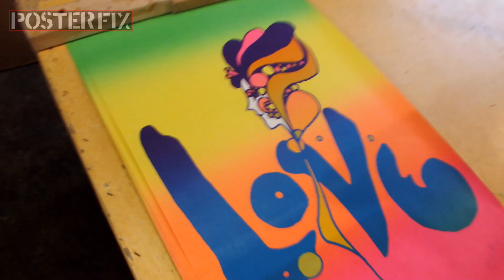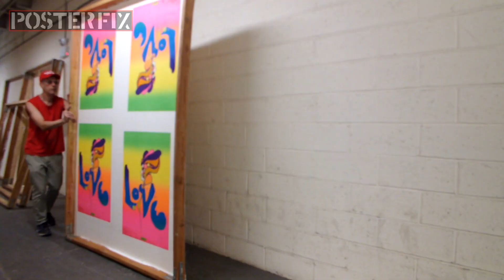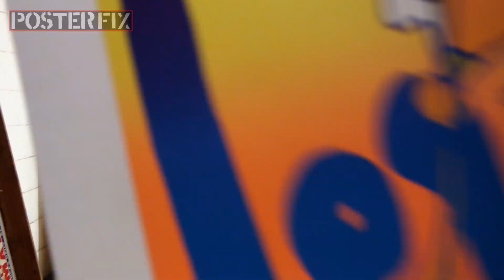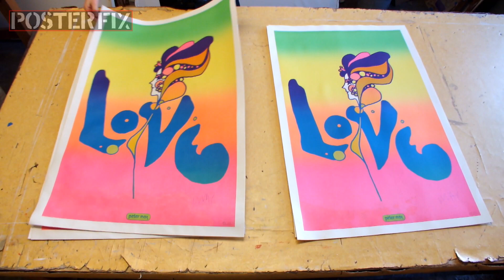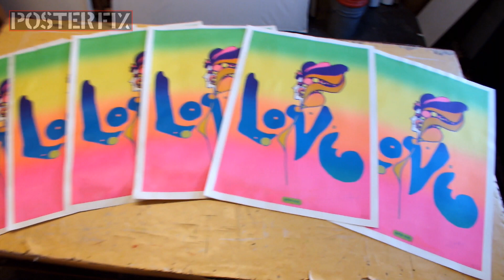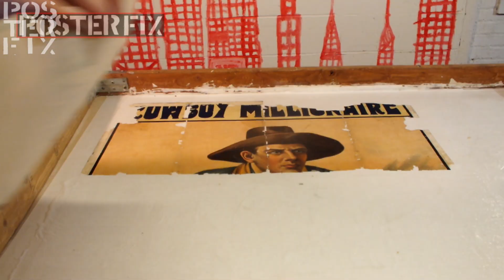Six Peter Max LOVE Posters from 1967 Restored at Posterfix Corp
A group of six  original Peter Max LOVE posters from 1967 get linen backed and touched up at Posterfix.